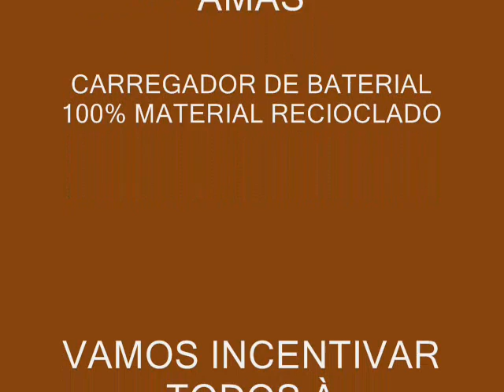DI GIORGIO RESTAURADO VIOLÃO RECICLADO II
RECICLAGEM TAMBÉM É RESTAURAR, COMO PODEMOS VER NESTE VIOLÃO QUE ESTAVA JOGADO NO LIXO.